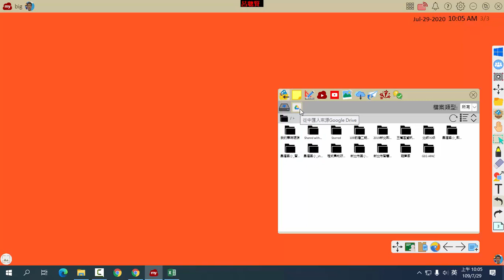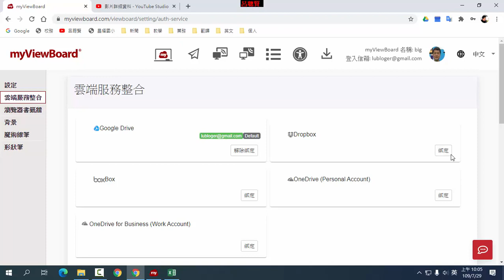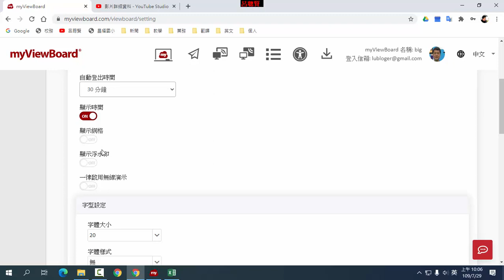A03 設定Google 雲端硬碟結合myViewBoard